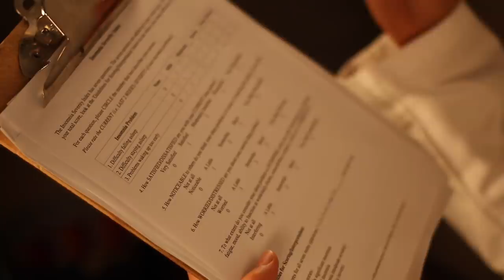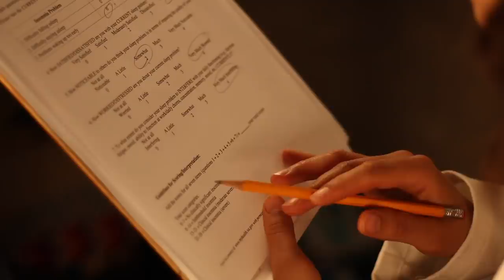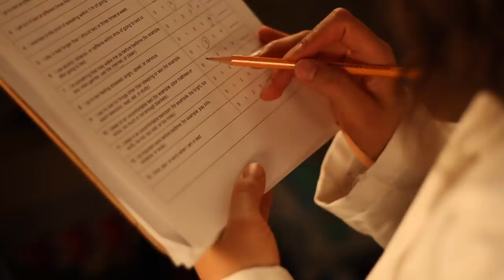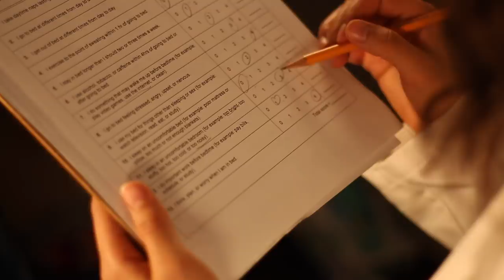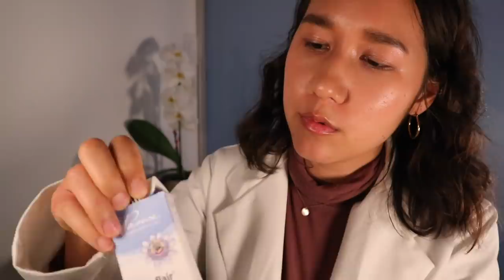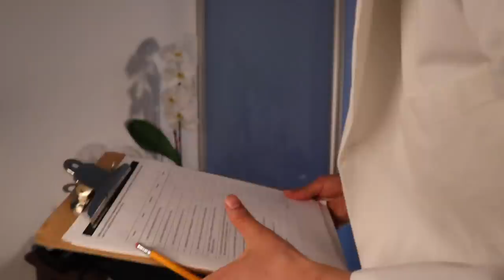[ASMR] Binaural Sleep Clinic Doctor Exam & Treating Insomnia (Medical Roleplay, Personal Attention)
Hello everyone! How are you doing? 🥰  Today, I have a binaural medical + personal attention roleplay for you! Welcome to the Sleep Clinic where I will give you an exam and treat your insomnia. I hope you have a good sleep 💤 (English subtitles are available for this video)!

Enjoy and have a wonderful night, morning, day, wherever you are! Love you all 💕 🤗

2. Watch through my ads as I rely on ad revenue, and please turn off ad blockers 🥺 (There won't be any mid roll ads for your viewing pleasure)
3. Or purchase a YouTube Premium subscription if you prefer no ads!
4. You can also listen to the audio versions of my videos through Spotify, Apple Music, Amazon Music and other music platforms!
5. Every now and then I will have a brand sponsor the video! If you enjoy the product, considering purchasing the product through my link, this helps immensely as well 🥰

Support Me 🙏🏼
As a patron, you will receive early access to my videos, bonus videos, exclusive voting, direct messaging and more!

Join me on Instagram for posts about my life, behind the scenes and giveaways!

Amazon Music

About Me 👩🏻
My name is Semide! I am a naturopathic medical student from Canada and an ASMRtist. My ASMR videos revolve around conventional and natural medicines as well as massage, cooking and nature. I often feature my family and friends to create "unintentional-like" real person ASMR videos. I also make role play videos and content around PCOS and androgenetic alopecia.

Time Stamps ⏰
0:00-Intro with Stacy the Receptionist
2:55--Dr. Semide Finally Meets You
3:55--Taking your history
15:09--Insomnia Severity Index
17:44--Sleep Hygiene Index
21:39--Fitting you with the Manta Sleep Mask
24:03--More Sleep Hygiene Index
25:38--Vitals
28:32--Eye Exam
30:06--Lymph Node Exam
32:00--Oral Cavity Exam
33:10--Ophthalmoscopy Exam
36:25--Ear Exam
39:54--Changing Into a Gown
40:50--Heart & Lung Exam
47:52--Abdomen Exam
50:54--Prescription
57:15--Packaging your free supplements & mask and sending you off